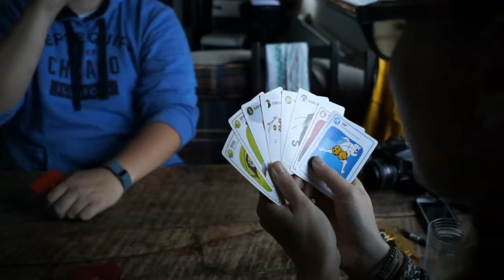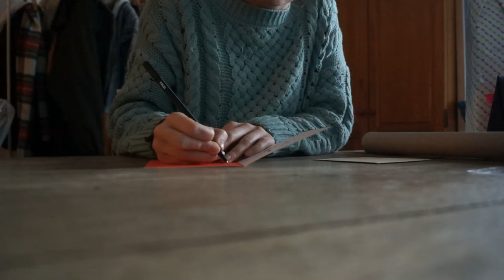Document Your Life: November 2015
In which I...
meet up with Lauren and Jeeves, and get a haircut.

November went by in a haze, and I'm glad to start December.

Thanks to Lauren for filming loads because she sucked at Exploding Kittens.

My equipment:
Sony A65*
Linhof tripod
Hama tripod